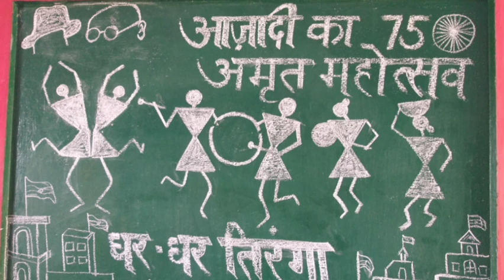अनुदेशक नियमितीकरण समवैधानिक अधिकार पूर्ण करे सरकार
पॉलिसी तैयार अनुदेशक ट्रांसफ़र जल्द

सरकार ही भलाकर सकती है अनुदेशक शिक्षामित्रों काanudeshaklatestnews

अनुदेशकों का करोड़ों रुपयाकहाँगया?

अनुदेशक कल कोर्ट केस ताज़ा ख़बर|anueshakcourtnews basicshikshavibhag‎@Anudeshaknews

समस्त शिक्षक अनुदेशक शिक्षामित्र आदेश का पालन करें

यूपी अनुदेशक न्यूज़|‎@Anudeshaknews

अनुदेशकों को राष्ट्रपति से न्याय की आस

यूपी अनुदेशक| UP anudeshak

अनुदेशकों की फ़रियाद हमें नियमित करो सरकार

अल्पमानदेय में अनुदेशक कैसे करें गुज़ारा?

अनुदेशक समायोजन हो शिक्षक संघ
अनुदेशकों की विजय तैय राम उनके तोहैं हमारेभी डा.एपीसिंह

अनुदेशकशिक्षामित्रों के समायोजनकी तैयारी,शिक्षामंत्रीbasicshikshavibhag

अनुदेशक कोर्ट अपडेट डा.एपी सिंह

11जलाई अनुदेशक सुनवाई#Anudeshaknews#basicshikshavibhag#samvidakarmi#uptet#शिक्षक#अनुदेशक#शिक्षामित्र

समानकार्य समानवेतन अबतक क्यों नहीं ?अनुदेशक नियमितीकरण?

mandeylatestupdate

साथियों नमस्कार !